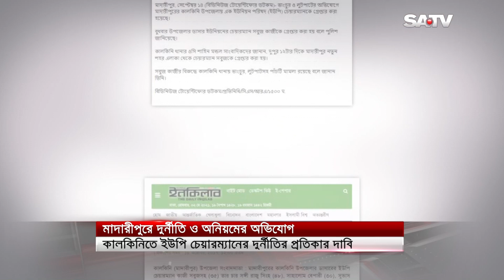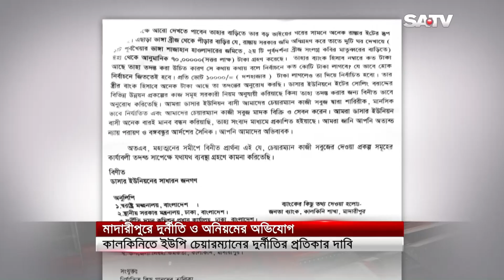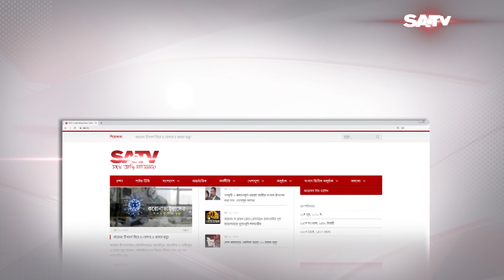মাদারীপুরের কালকিনিতে ইউপি চেয়ারম্যানের বিরুদ্ধে দুর্নীতি ও অনিয়মের অভিযোগ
SA TV Location:
Bangladesh